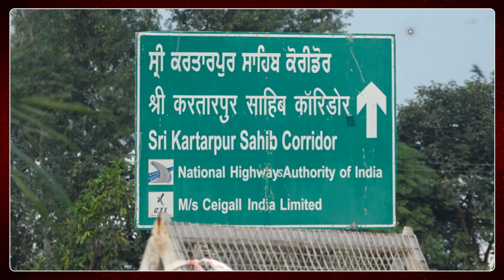Kartarpur ਸਾਹਿਬ ਦਾ ਲਾਂਘਾ ਖੁੱਲ੍ਹਣ 'ਤੇ ਬਾਬੇ ਦੀ ਖੁਸ਼ੀ